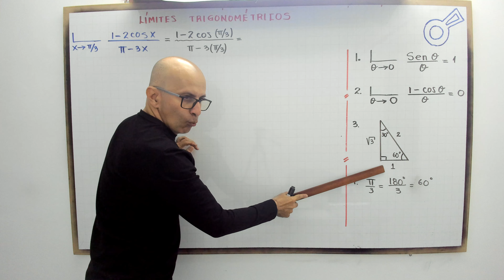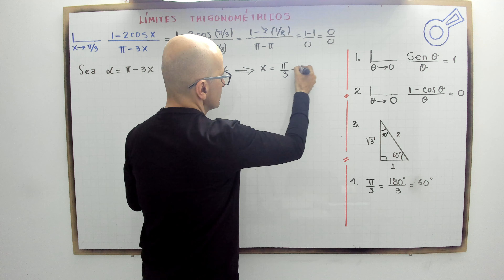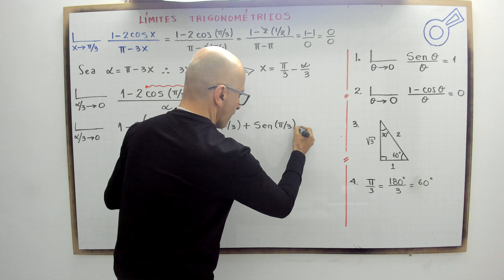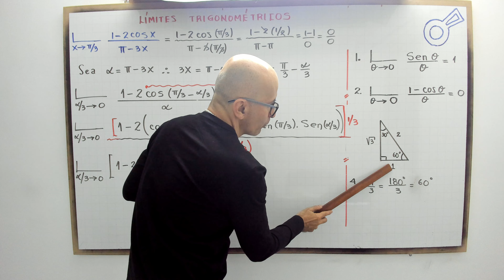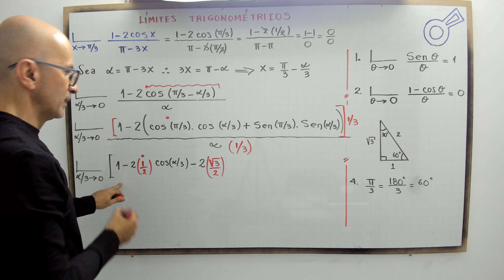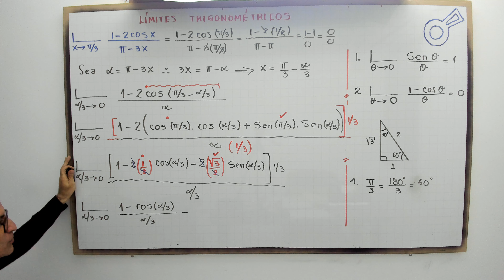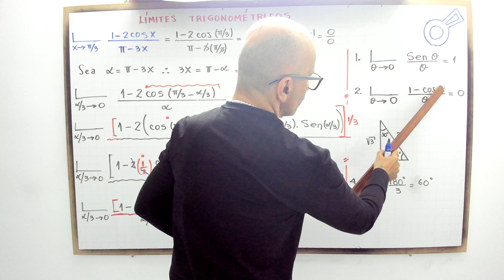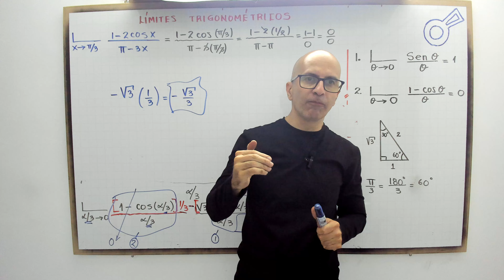Límites trigonométricos. Modelo 13.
profenini, te explica paso a paso la solución del límite trigonométrico.